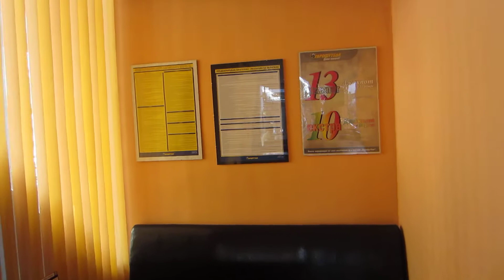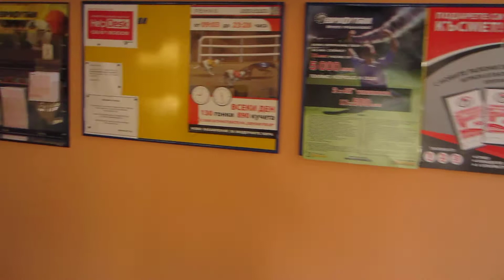Букмейкърски пункт на Еврофутбол - гр. Варна, ул. Иван Кацарски No 10, ет.1